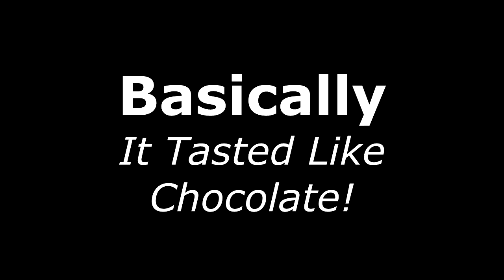BRITISH GIRLS VS AMERICAN CANDY!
TODAY WE TRY AMERICAN CANDY!

People Involved:
► Alyssia
►And Myself ofc xD

I guess your one of those people who take time to read descriptions. Hi and thank you, as you can tell a lot of effort went into this. But even if your not your always welcome hear to see any content that is appealing to you, I never judge people on their opinion about me so if you want to give constructive critisism I will take it on board  and hopefully change for the better in future! Hope to see you around and remember a comment is always appreciated but never needed.